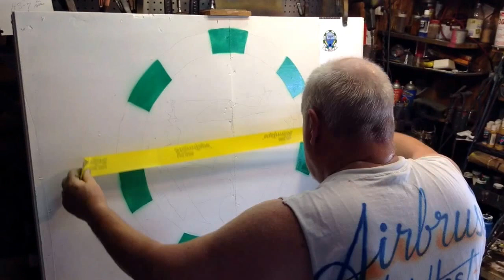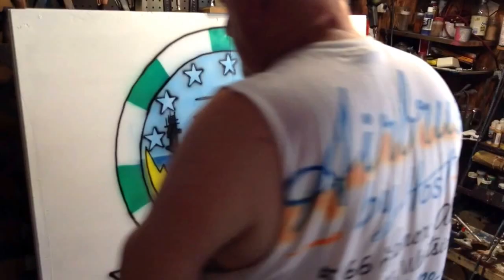Airbrush by Host